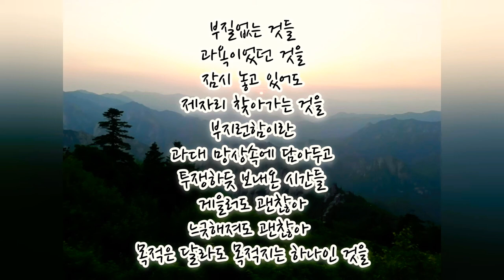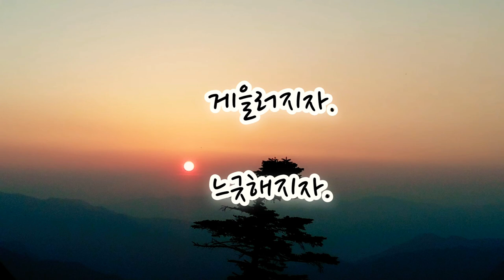단상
허용되지 않을것 같던 것들이
불혹을 넘기며 함께 허물어져 갔다.

게으름이라 말하지 않고
느긋함이라 말하며

언제부터 쉼없이 달렸던가?

정신이 육체를 피곤하게
만들어가고 있었던 것을...
그게 사는것이라 생각하고
종종 걸음으로 기웃 기웃
부질없는 것들
과욕이었던 것을

잠시 놓고 있어도
제자리  찾아가는것을

부지런함이란
과대 망상속에 담아두고
투쟁하듯 보내온 시간들

게을러져도 괜찮아,
느긋해져도 괜찮아

목적은 달라도
목적지는 하나인 것을

게을러지자.
느긋해지자.

사진 :설악산 폭포, 두타,청옥산 무릉계곡 외

글     : 2015

stray thought

Things that were unlikely to be allowed

 Over the age of 40, they broke down together.

 Without saying it’s laziness

 Saying it's relaxed

 Since when have you been running tirelessly?

 Mind tires the body

 What was being made...

 I think that's what to live

 Snooping often

 Useless things

 What was excessive

 Even if you leave it for a while

 Getting to the place

 What is diligence

 I put it in an exaggerated delusion

 Times spent as if fighting

 It's okay to be lazy,

 It's okay to be relaxed

 Even if the purpose is different

 That the destination is one

 Let's be lazy.

 Let's be relaxed.

Photo : Seoraksan Falls and others

단조롭고
지루할것 같은
일상이지만,,

감사한 마음을 갖고
즐기는 마음으로
열심히 생활하는 중입니다.

이 공간에
일상을 기록하다 보면
어느 순간 일기장처럼 꺼내볼 수 있고 시간여행을 할수 있는

그런 추억의 공간이 되겠지요~